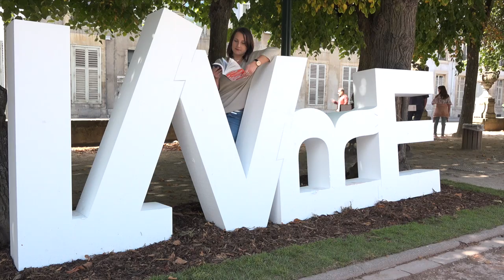Gaëlle Nohant - Légende d'un dormeur éveillé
À l'occasion du Livre sur la Place à Nancy, Gaëlle Nohant vous présente son nouveau roman "Légende d'un dormeur éveillé" aux éditions Héloïse d'Ormesson.